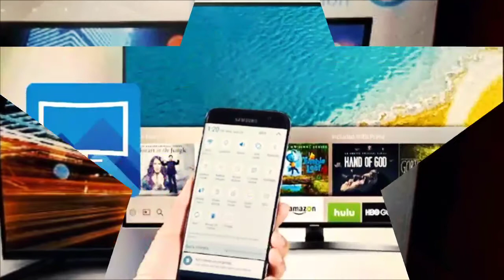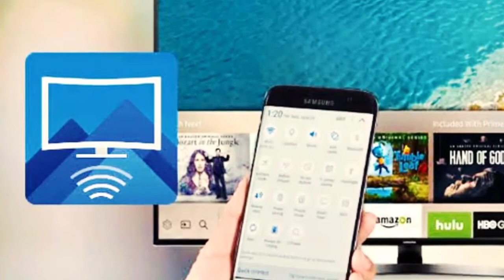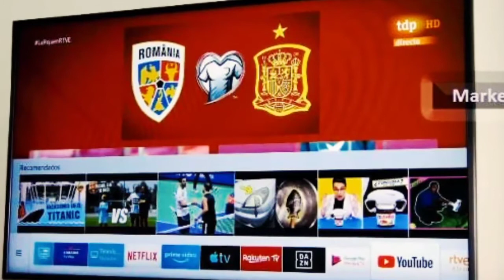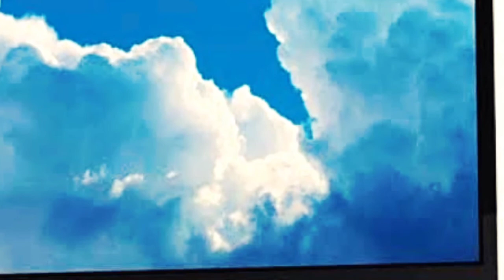اسعار الشاشات في مصر جميع الانواع والماركات 2020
الشاشات التي تدعم البث الرقمي في مصر
الشاشات عروض
الشاشات مقاسات
الشاشات انواع
الشاشات واسعارها
الشاشات المتعددة
شاشة تلفزيون 7 بوصة
شاشة أيفون x
شاشة أيفون 6
شاشة أيفون 11
شاشة أيفون
شاشة أيكون
شاشة أيسر
شاشة أيفون 8
شاشة أيباد
الشاشات في مصر
الشاشات المستعمله
الشاشات كم بوصه
شاشة كمبيوتر
شاشات كمبيوتر
شاشة كمبيوتر للبيع
شاشات كمبيوتر مستعملة
شاشات كمبيوتر استعمال خارج
شاشات كمبيوتر استيراد
شاشة كمبيوتر مستعملة
شاشة مازدا 6 2019
شاشة مازدا 6
شاشة مازدا 6 2020
شاشات ماجيك
شاشات ماجيك سمارت
شاشات ماركة الترا
شاشة ماجيك
شاشة ماجيك 43
شاشة ماذا تعني
الشاشات الليد
شاشات تليفون
شاشة منحنية
شاشة مناسبة للبلايستيشن 4
شاشات منحنية
شاشة منحنية 65
شاشة منحنية او مسطحة
شاشة منحنية 4k
شاشة منحنية للبيع
شاشة منحنية للكمبيوتر
هل الشاشات تضعف النظر
شاشة هاتف
شاشة هل
شاشة هلال
شاشة هلي
هل الشاشات
شاشات هلال